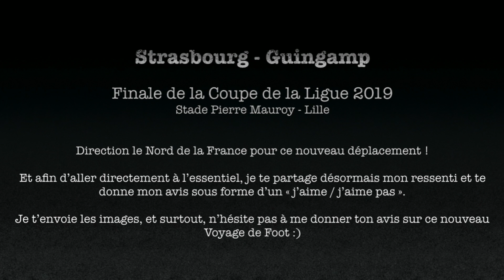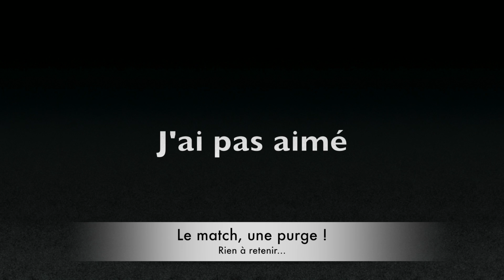Finale Strasbourg / Guingamp - Vu du Cortège Bleu et du Kop Rouge - VOYAGE DE FOOT Episode12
Alex, Groundhopper ! Ma passion : Allier Foot et Voyages.
A la découverte des villes, leurs stades et leurs ambiances...

Cette chaîne a pour but d'échanger ensemble à ce propos.
Parlons Foot de façon constructive.